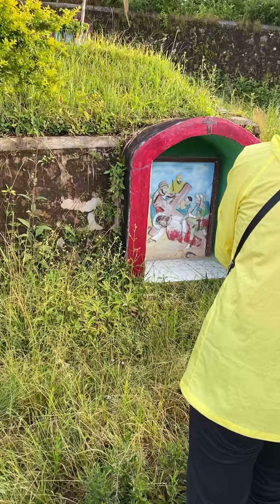Ziarek Jalan Salib - Bunda Maria GOLO CURU ( Ruteng NTT)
Dilanjutkan Misa dipimpin oleh Romo Rolling Mujur